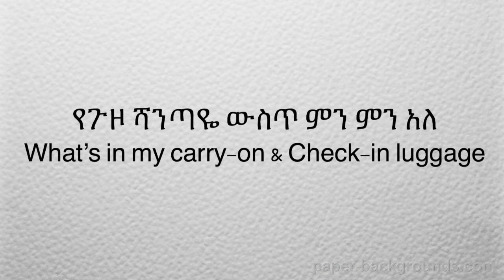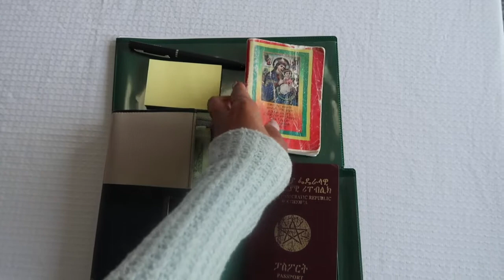የጉዞ ሻንጣዬ ውስጥ ምን ምን አለ/What’s in my carry-on & Check-in luggage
ሰላም ቆንጆዎች! ወደ ቻናሌ እንኳን ደህና መጣቹ::ዛሬ ላካፍላቹ ይዤ የመጣሁት እንዴት የጉዞ ሻንጣዬን አብቃቅቼ እንደማስተካክልና ምን ምን እንደምይዝ ነው::

ይሄን ቪድዬ እንደወደዳችሁት ተስፋ አደርጋለሁ:: ከወደዳቹሁት ሰብስክራይብ:ላይክ እና አስተያየታቹሁን ስጡኝ::
በየግዜው የምለቀው እያንዳንዱ ቪድዬዎች በፍጥነት እንዲደርሳቹ የደውል ምልክቷን ተጫኑ::

Today I’m gonna be sharing how I pack my carry-on and check-in luggages